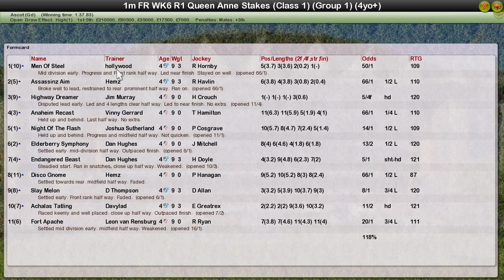FR WK6 R1 Queen Anne Stakes